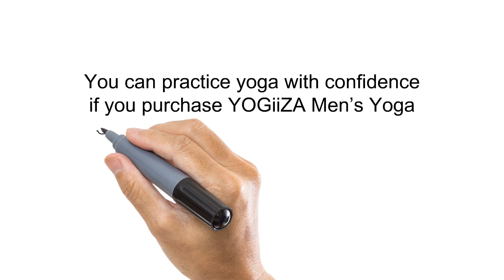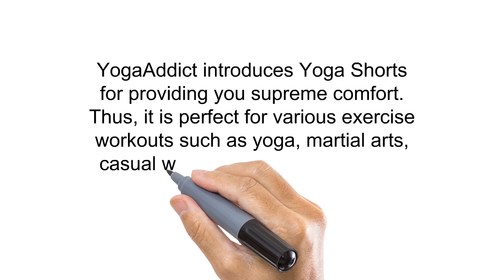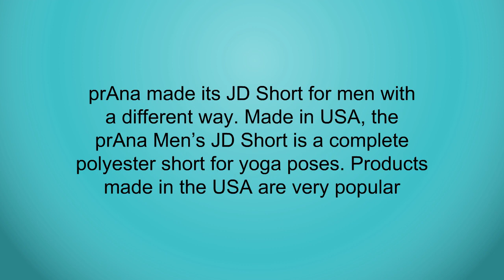Best Yoga Shorts For Men Reviews - Yoga Shorts For Men To Purchase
3. Alo Yoga Men's Revival Short
2. Men's Yoga Shorts in Organic Cotton
1. YogaAddict Yoga Shorts for Men, Quick Dry, No Pockets, Drawstring, Yoga, Pilates, Gym, Exercise, Activewear